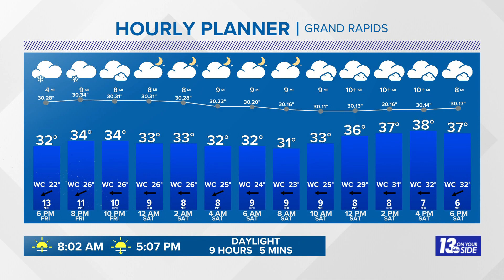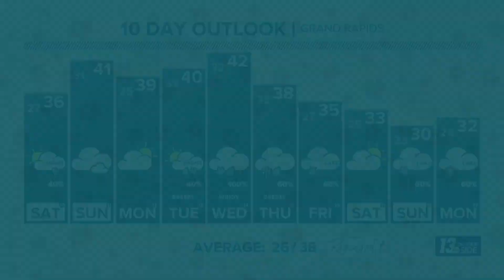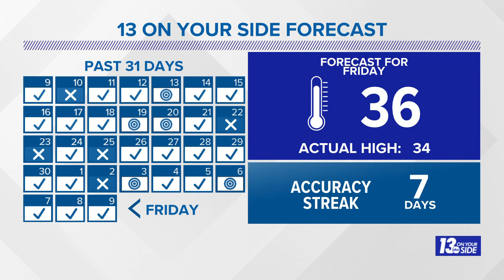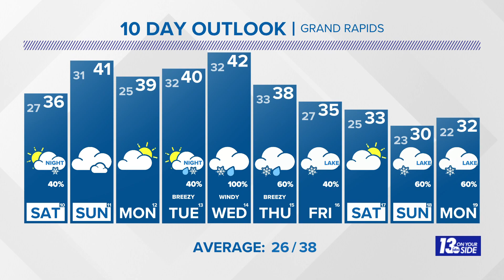13 WEATHER: Quiet Weekend; Active Next Week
Relatively quiet weather until rain and snow return next week.